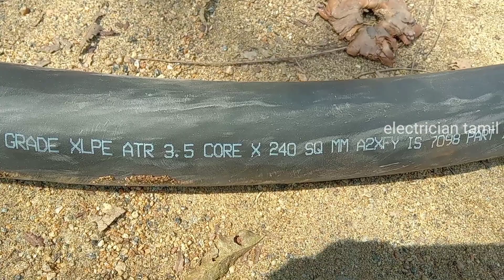CT METER SERVICE | PANEL BOX | 200 HP LINE | part 2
l&t 630 ams main switch, earth pipe, 3 phase service line
240 sq mm ug cable, panel box wiring, ug cable glanding,

how to ct meter service panel board
how to ct meter service
ct meter connection tamil
ug cable glanding fixing
industrial eb service
3 phase service
electrical service